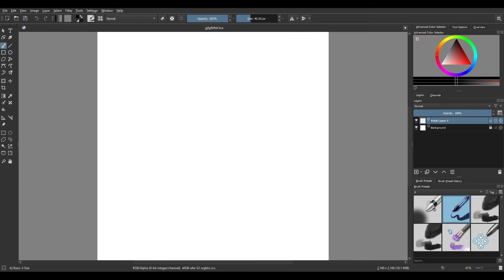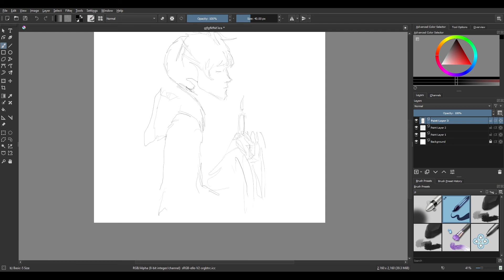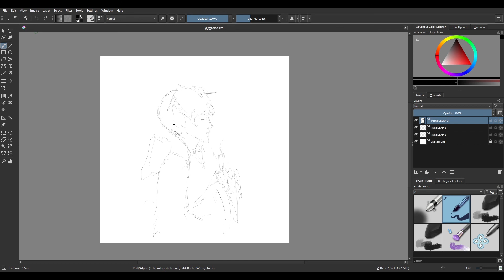very quick sketch 9